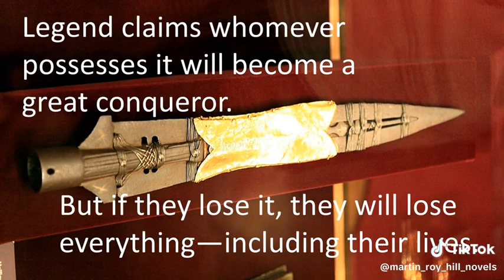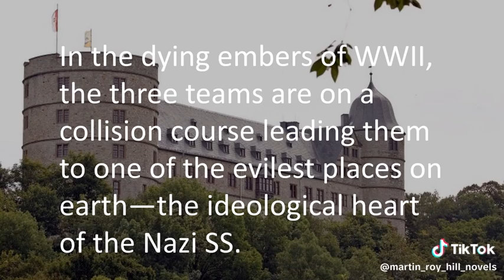Codename: Parsifal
The video trailer for my new WWII thriller, Codename: Parsifal.